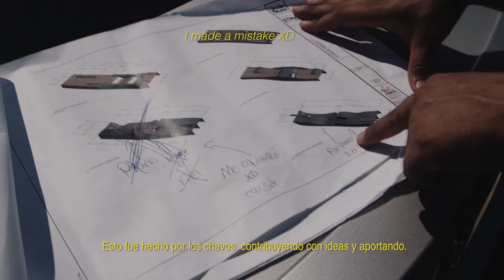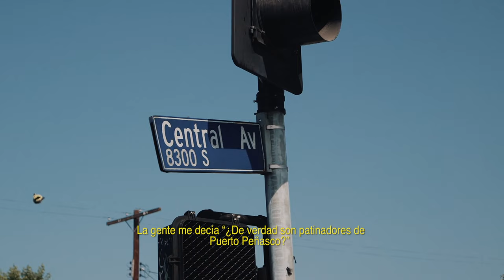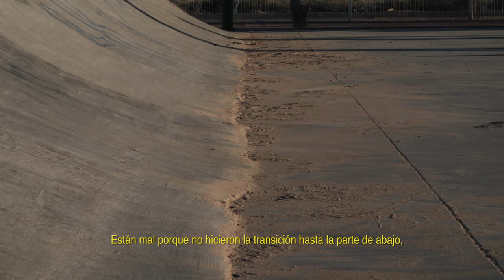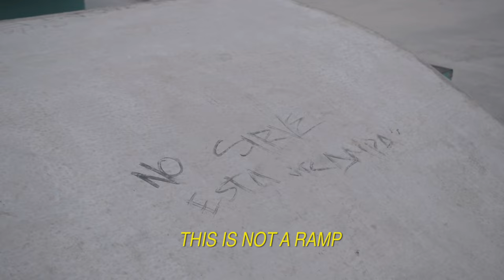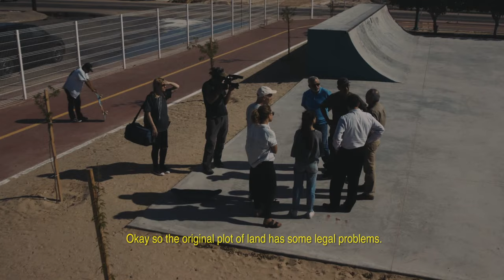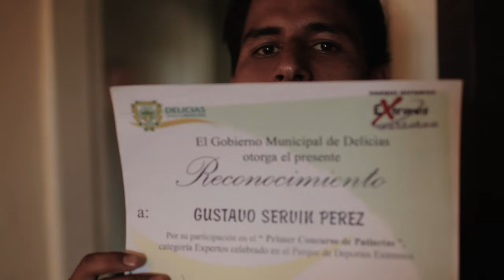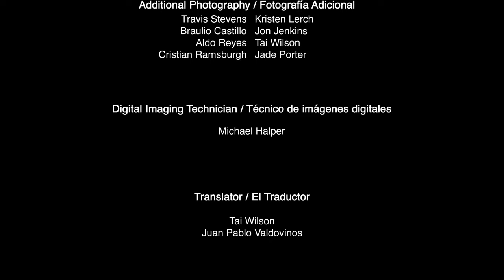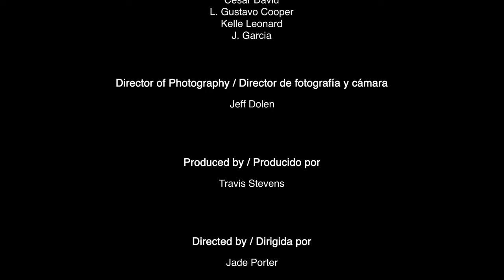CONCRETE FUTURO: A documentary about skateboarding in Mexico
CONCRETE FUTURO follows Braulio Castro during his 7 year struggle to build a world class skate park in Puerto Peñasco, Mexico.

After seeing the potential in local skateboarders Aldo Reyes and Cristian Ramsburgh, Braulio starts ATMC Skateboards and begins holding public events and lobbying the municipal government to support the blossoming skateboard scene in their beachside community.

But despite the promises, progress is slow to happen.

Traveling across Mexico and the United States, Braulio looks for guidance on how other skate scenes have built support for their local riders...and uses that info in his final push to make this dream park a reality.

Director: Jade Porter

Starring: Braulio Castro, Aldo Reyes, Cristian Ramsburgh, Gustavo Servin, Jr., Max Berrara, Paul Rodriguez, Jamie Thomas